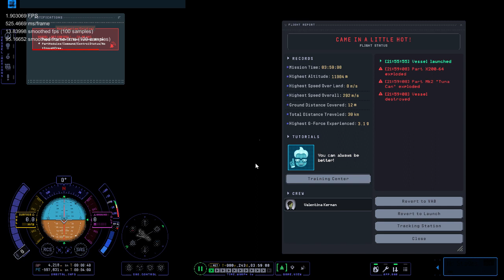Kerbal Space Program 2 2023 03 03 09 00 00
Sex and Nudity Content like pornography that's meant to be sexually gratifying is not allowed on YouTube. We allow nudity when the primary purpose is educational, documentary, scientific, or artistic, and it isn't gratuitous, but we may age-restrict this content in order to protect young audiences.